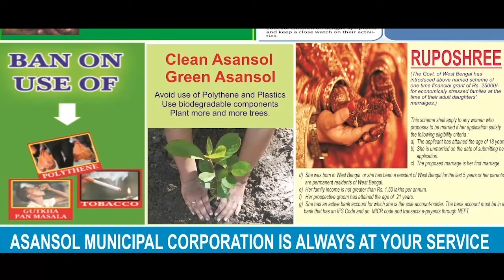কলকাতার দুর্গাপুজোয় ঢাকে মাতোয়ারা ভারতে ইটালীয় মিশনের উপ-প্রধান ANM NEWS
মনীষা মণ্ডল, কলকাতা: কলকাতার দুর্গাপুজো এখন আর শুধু বাঙালীর নয়, তার আবেদন বিশ্বজনীন| তাই কলকাতার পুজোয় মেতে ওঠেন বিদেশীরাও| এমনই অভিনব দৃশ্য দেখা গেল দমদম পার্ক তরুণ সংঘের পুজো মণ্ডপে| ইমপ্যাক্ট শারদ আনন্দ ২০১৯এর অতিথি বিচারক ভারতে ইটালীয় মিশনের উপ-প্রধান পিয়েত্রো ফের্রা কারিনি দুকাঠিতে বোল তুললেন ঢাকে| এএনএম নিউজে আপনারা সাক্ষী থাকুন সেই অভূতপূর্ব দৃশ্যের|